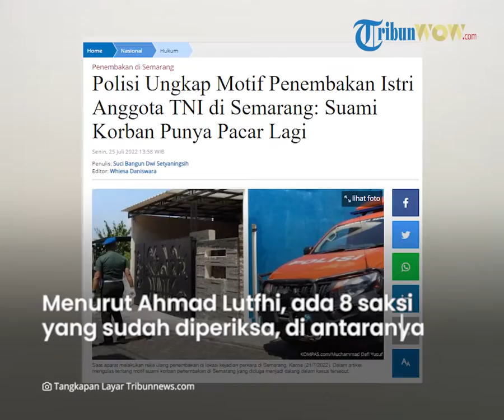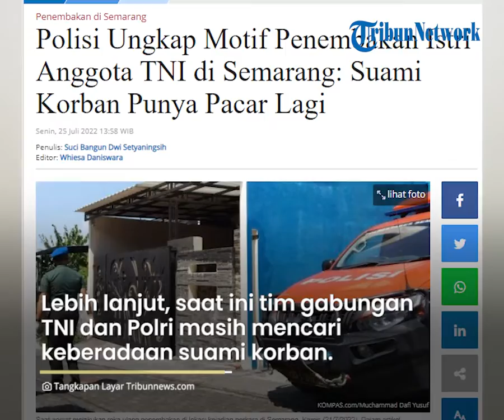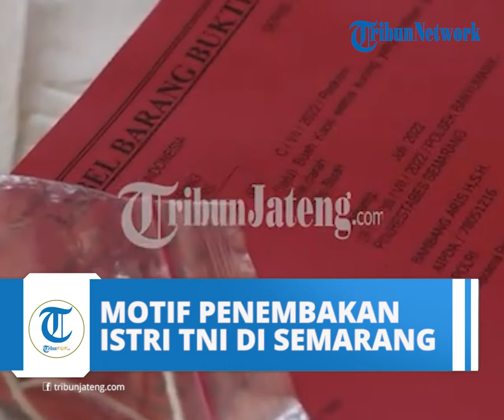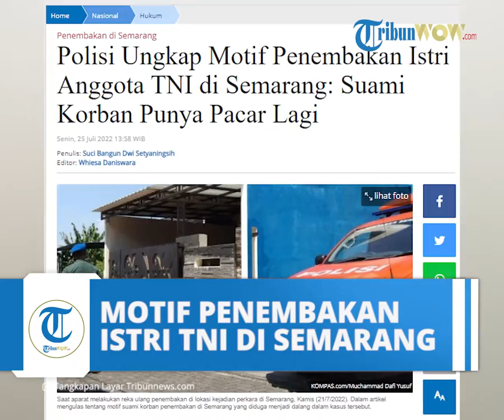Polisi Sebut Motif Penembakan Istri TNI di Semarang, Suami Korban Ternyata Punya Pacar Lagi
TRIBUN-VIDEO.COM - Kapolda Jawa Tengah, Irjen Ahmad Lutfhi, mengungkapkan soal motif suami korban penembakan di Semarang yang diduga menjadi dalang dalam kasus tersebut.

Polisi menduga suami korban yang juga anggota TNI ini memiliki wanita idaman lain, sehingga melakukan perbuatan yang melanggar hukum.

Hal itu, diketahui dari keterangan saksi yang diperiksa polisi.

"Dugaan suami korban memerintah, motifnya punya pacar lagi," katanya dalam keterangan pers terkait Kasus Penembakan Istri Anggota TNI di Semarang, Senin (25/7/2022).

Menurut Ahmad Lutfhi, ada 8 saksi yang sudah diperiksa, di antaranya saksi W, pacar dari suami korban.

"Jadi, pacarnya W sudah dilakukan pengamanan. Bahwa dia (Kopda M) sempat lari, jadi yang bersangkutan lari setelah melakukan kegiatan ini, tetapi pacarnya tidak mau," jelas Ahmad Lutfhi.

Untuk itu, lanjut Ahmad, dia (Kopda M) melakukan tindakan yang tidak patut dan melawan hukum.

Dalam keterangan pers, Ahmad juga menjelaskan terkait peran pelaku yang sudah ditetapkan sebagai tersangka dalam kasus penembakan istri anggota TNI berinisial R.

Polisi diketahui telah menetapkan lima orang tersangka kasus penembakan istri TNI di depan rumahnya, Jalan Cemara 3 Padangsari Banyumanik, Kota Semarang, Jawa Tengah yang terjadi pada Senin (18/7/2022).

"Kita berhasil amankan 5 orang tersangka."

"Pertama, Sugiono alias Babi dan kedua, Ponco Aji Nugroho sebagai eksekutor," katanya, dikutip Tribunnews.com dari kanal YouTube Kompas TV, Senin siang.

Selanjutnya, Supriyono dan Agus yang bertugas sebagai pengawas.

"Jadi, tim eksekutor menggunakan (motor) Ninja, tim pengawas menggunakan Honda Beat," imbuh Ahmad.

Kemudian, polisi juga mengungkap tersangka lain, yakni penyedia senjata api bernama Dwi Sulistiyono.

"Di mana H-3 sebelum kejadian, yang bersangkutan telah terjadi transaksi senjata api yang disinyalir rakitan senilai Rp 3 juta," jelasnya.

Kelima tersangka tersangka tersebut, diduga mendapat perintah dari suami korban berinisial M untuk melakukan penembakan terhadap istrinya.

Kini, polisi masih mencari keberadaan suami korban yang diduga sebagai dalang penembakan.

Suami Korban Diduga Dalang Penembakan dan Diminta Menyerahkan Diri

Lebih lanjut, Ahmad menyebut, pihak kepolisian meminta suami korban untuk segera menyerahkan diri.

"Ini nanti akan dikembangkan kepada pesuruh, dalam hal ini suami korban."

"Tim masih berusaha untuk ungkap kepada suami korban. Oleh karena itu, kepada suami korban yang diduga ini masih dalam pencarian kita untuk segera menyerahkan diri, sebelum tim melakukan tindakan tegas kepada suami korban," tegasnya.

Sementara itu, Kepala Staf Angkatan Darat (KSAD), Jenderal TNI Dudung Abdurachman, menegaskan pihaknya akan menindak tegas yang bersangkutan bila terbukti bersalah.

"Ini masih dalam proses pencarian. Kita transparan bagi anggota yang betul melanggar akan dihukum yang seberat-beratnya," katanya, Senin.

Kronologi Kejadian Penembakan

Kapolda Jateng, Ahmad Lutfi menjelaskan, para pelaku penembakan ternyata sudah melakukan pematangan di TKP pada 18 Juli 2022 pukul 08.00 WIB.

Kemudian, pukul 11.38 WIB, Senin (18/7/2022), pelaku yang bertugas sebagai eksekutor melakukan penembakan.

"Ada dua orang yang mengikuti korban ketika menjemput anaknya. Lantas, dilakukan penembakan oleh eksekutor," ucapnya dalam keterangan pers, Senin (25/7/2022),

Karena disinyalir tidak mematikan, lanjut Ahmad, maka dilakukan penembakan yang kedua.

"Dapat instruksi oleh suami korban, saudara M untuk dilakukan penembakan yang kedua."

"Penembakan yang pertama tembus, kemudian yang kedua disinyalir bersarang di tubuh korban," jelasnya.

Baca juga:  Penembakan Istri Anggota TNI di Semarang, Ada 5 Tersangka hingga Suami Korban Diminta Serahkan Diri

Setelah penembakan, korban pun dibawa ke rumah sakit.

Di rumah sakit, Ahmad Lutfi menyebut, suami korban sempat menelepon eksekutor terkait kompensasi ke pelaku.

Hingga akhirnya, kini pelaku penembakan berhasil ditangkap.

Namun, pihak kepolisian masih mencari keberadaan suami korban.

(Tribunnews.com/Suci Bangun DS, Kompas.tv)

Simak berita lainnnya terkait Penembakan di Semarang

Sumber: TribunSolo.com

Artikel ini telah tayang di Tribunnews.com dengan judul Polisi Ungkap Motif Penembakan Istri Anggota TNI di Semarang: Suami Korban Punya Pacar Lagi,